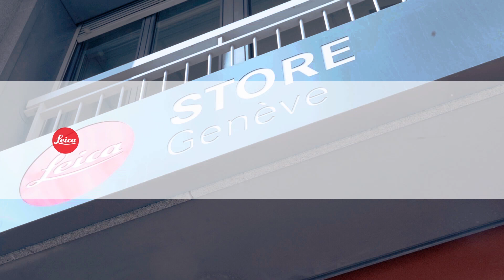Nouveau APO-SUMMICRON-SL 35mm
Le nouveau APO-SUMMICRON-SL 35mm présente des caractéristiques très intéressantes.

Rendu naturel des teintes de peau, bokeh harmonieux, contraste et netteté importants même à pleine ouverture, et distance de mise au point minimale courte: voilà quelques-uns des atouts de ce nouveau 35mm.

Pour plus d’information, n’hésitez pas à contacter le Leica Store Genève.